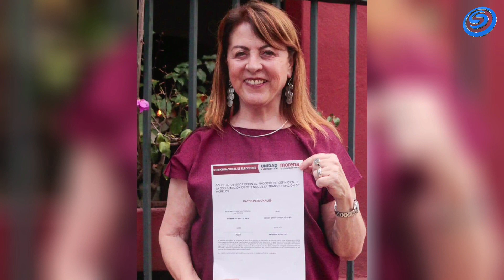LISTOS, LOS ASPIRANTES A SER CANDIDATOS A LA GUBERNATURA DEL ESTADO POR MORENA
EN NUESTRA SECCIÓN DE ANÁLISIS POLÍTICO CON ÓSCAR DAVIS, REVISAREMOS:
1) LISTOS, LOS ASPIRANTES A SER CANDIDATOS A LA GUBERNATURA DEL ESTADO POR MORENA; ¿INCLUIRÁN AL EDIL DE JOJUTLA?
2) PRESENTA GOBIERNO PAQUETE ECONÓMICO 2024. CONGRESO TAMBIÉN QUIERE MÁS DINERO
3) AGREDEN A REPORTERA EN CUERNAVACA